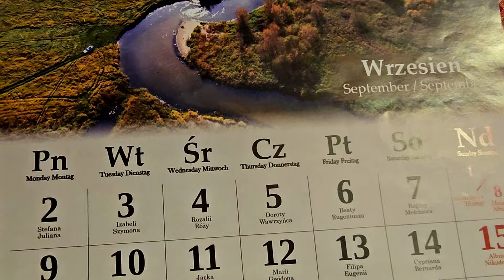VLOG#28/09🍁🍄SUPER CENA / BEZSTRESOWE WYCHOWANIE / PRACOWITY DZIEŃ I EFEKTY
ZAPRASZAM NA VLOG Z 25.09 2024

W tytule: Darowizna , lub na kawę
Odbiorca : Gabriela Pacyna
Nr konta :  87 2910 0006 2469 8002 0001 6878